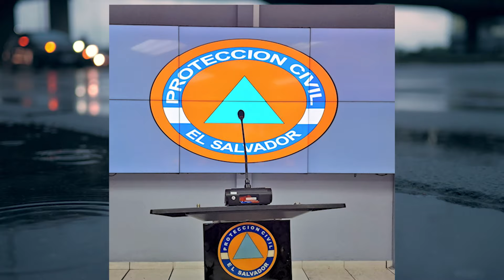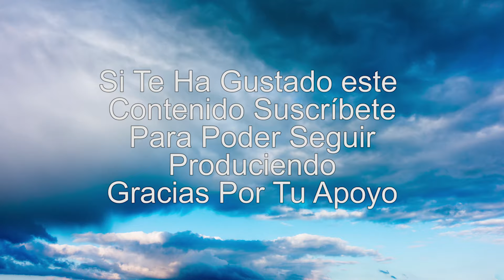¿Porqué Siempre Se Inundan Las Calles?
¡Bienvenidos a "Construyendo el Nuevo El Salvador"! En este video, analizamos los estragos que causan las lluvias temporales y descubrimos las razones por las que las calles y avenidas de nuestra querida nación se inundan. Desde la acumulación de basura hasta los cambios climáticos, exploramos todos los factores que contribuyen a este problema. Además, te damos recomendaciones para prevenir estas inundaciones y cómo todos podemos colaborar para mantener nuestras ciudades seguras.

 ¡No te pierdas este reportaje completo!

💬 Déjanos tus comentarios y comparte tus experiencias con las lluvias y las inundaciones en tu área. Queremos saber tu opinión.

Temas tratados:

Fenómenos climáticos y su impacto en El Salvador
Funcionamiento de los sistemas de drenaje urbano
Causas de las inundaciones urbanas
Recomendaciones para prevenir inundaciones
Colaboración ciudadana en la gestión de desechos